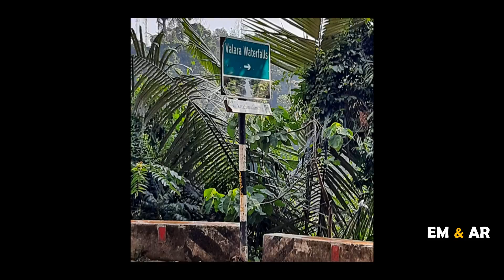Visiting Valara Waterfalls - Kerala Tour - 2022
Kerala tour in March 2022 - Visiting Valara Waterfalls